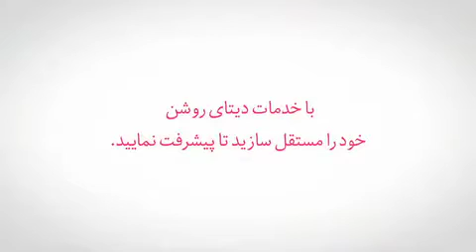Roshan "Free Yourself to Move Forward" TV Commercial